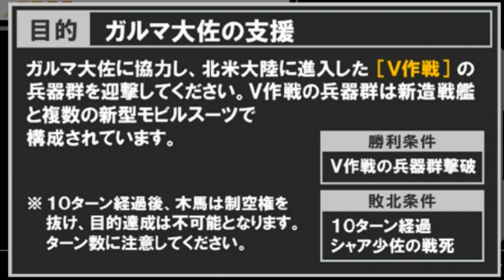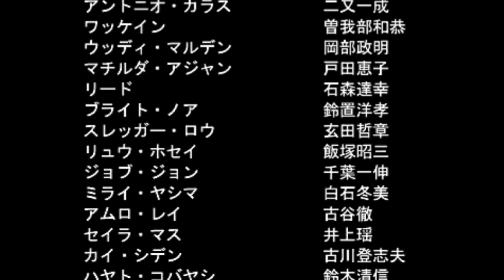▼ [ 新ギレンの野望 ] 介入ポイント稼ぎ01 「0079 一年戦争シャア編」みんなでガルマを見殺しにしよう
新ギレンの野望のIFストーリーを存分に楽しむために必要になる介入ポイント稼ぎを行っていますが、今回は１年戦争シャア編、史実エンドの様子を紹介しています。
EASY～VeryHardまで同じ要領でポイントを獲得できます。